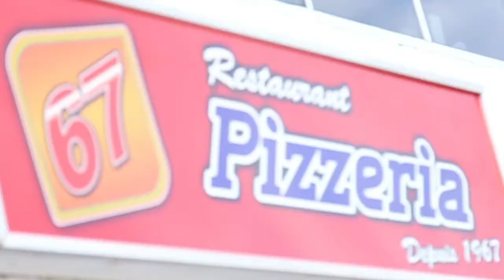Pizzéria 67 Pizza légendaire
PIZZA LÉGENDAIRE CHOI 98,1 / PIZZÉRIA 67.

Sauce BBQ Whisky, fromage mozzarella, côtes levées, oignons rouges, bacon et piments forts.
Au comptoir, en salle à manger et à la livraison en format 12 pouces

Promotion valide exclusivement dans les 3 restaurants de la région de Québec (Charny, St-Jean-Chrysostome et Lévis).

Cette offre limitée prend fin le 8 mars 2019.